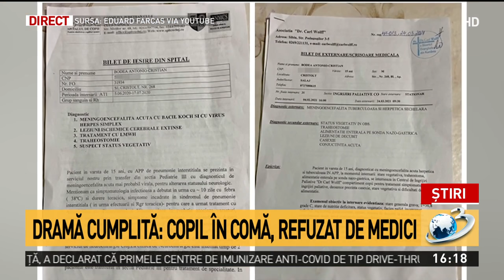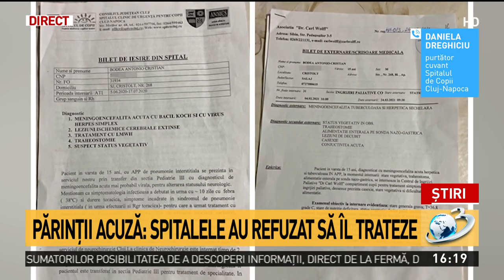Copil în comă plimbat prin spitale şi refuzat de medici din cauza restricţiilor COVID-19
O familie din județul Sălaj trăiește de un an de zile o dramă cumplită. Băiatul lor a ajuns în comă, după ce starea sa de sănătate s-a agravat tot mai mult pentru că medicii nu l-au putut îngriji, din cauza restricțiilor impuse de pandemia COVID-19.